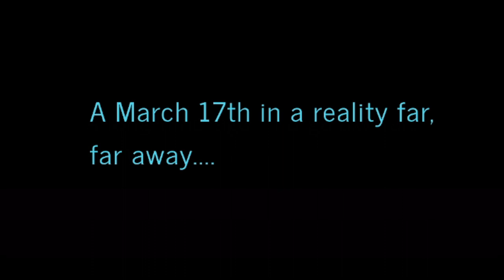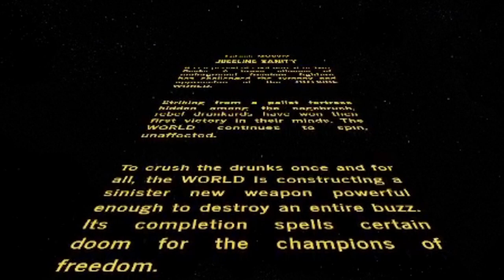Drunk Wars (+bonus footage) episode MMXXIV: Juggling Sanity | Taos 2024 48-hour film fest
Drunk Wars: episode MMXXIV: Juggling Sanity.

It is a period of civil unrest in Two Peaks. A brave alliance of underground freedom fighters has challenged the tyranny and oppression of the OUTSIDE WORLD.

Striking from a pallet fortress hidden among the sagebrush, rebel drunkards have won their first victory in their minds. The WORLD continues to spin, unaffected.

To crush the drunks once and for all, the WORLD is constructing a sinister new weapon powerful enough to destroy an entire buzz. Its completion spells certain doom for the champions of freedom.

CHAD RIDEN

starring
CHAD RIDEN

with
PUZZLE DOGGY DAWG
RIDDLE DOGGY DAWG
courtesy of AtomicDogCare.com

BRAD EDWARDS
MONTY MITCHELL
CALLIA RIDEN
JOSHUA WAGNER
BETHANY WALLACE

an International Idiots production

photographed in Taos County, NM
as part of the Taos Center For The Arts 48-hour Film Festival
for team TaosComedy.com

c 2024

this past weekend I participated in a 48-hour film festival for Taos Center for the Arts.
5:01 pm friday they sent me my prompts:
"Date: March 17th, YOU choose a year!
Prop: Juggling Balls
Line of dialogue: "When it's over, it's over."
Film Genre: Comedy"
..and I made this. I don't know if it's even funny, but I did it. they screen it tonight on the big screen with the 11 other teams' films.